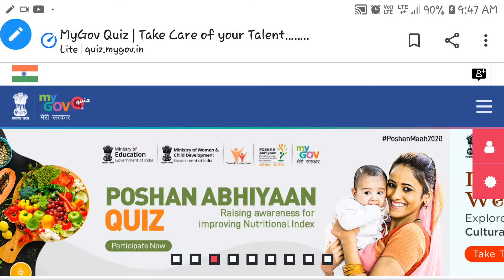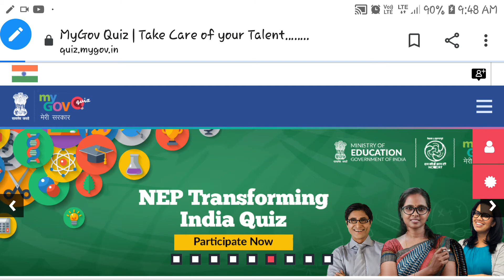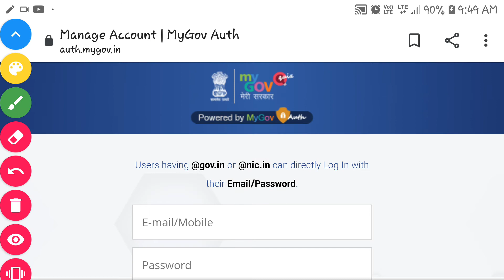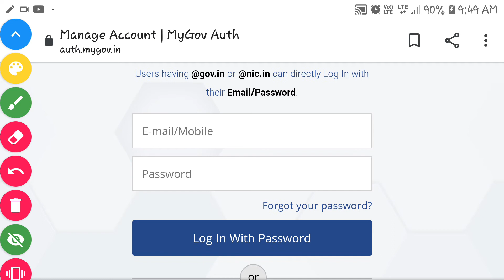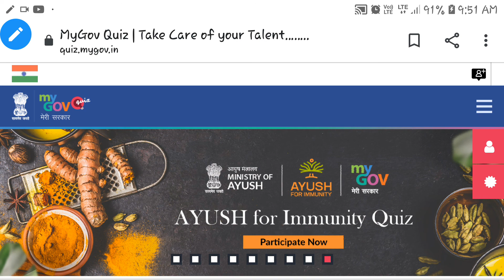My Gov Quiz|Free Government Certificate|Total 9 Quiz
Hello Students

Aaj hum aap ko iss video me "My Gov Quiz" Ke bare me batne ja rahe hai